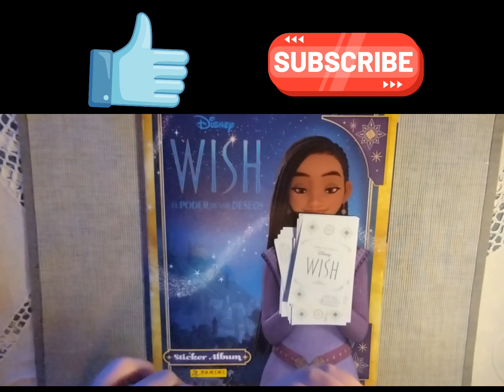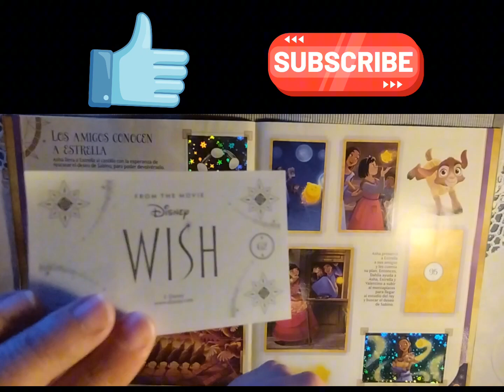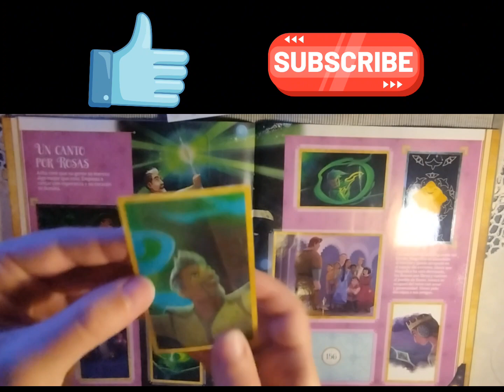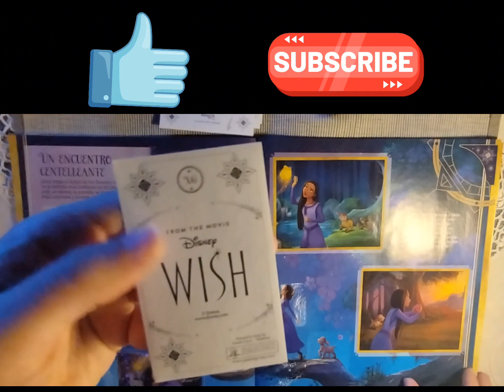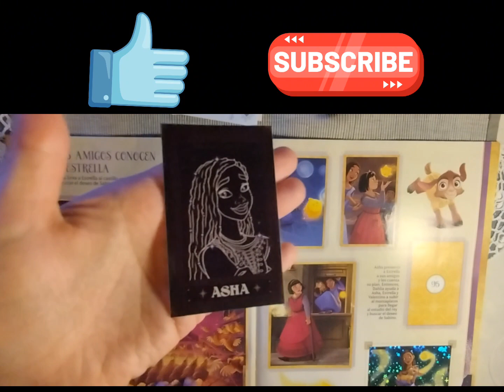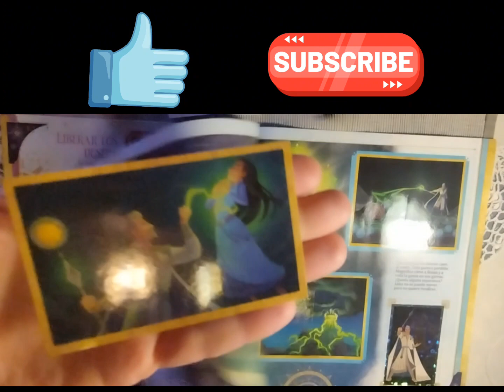Colección - 📒Álbum Wish📒 #16